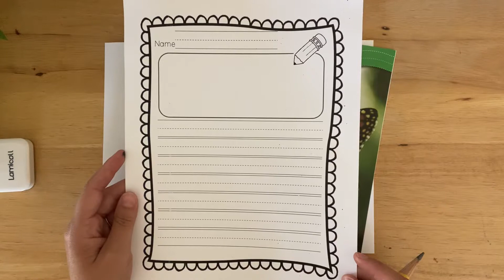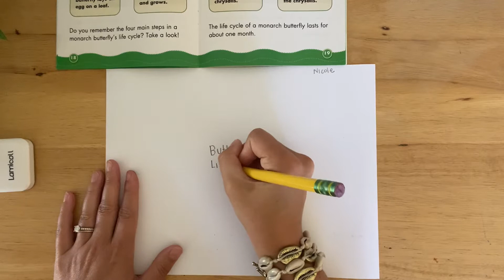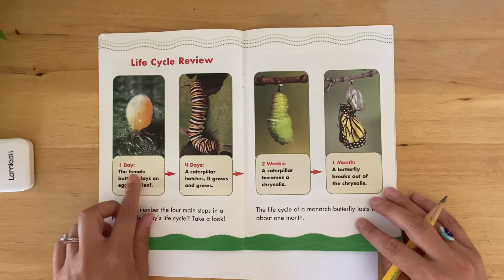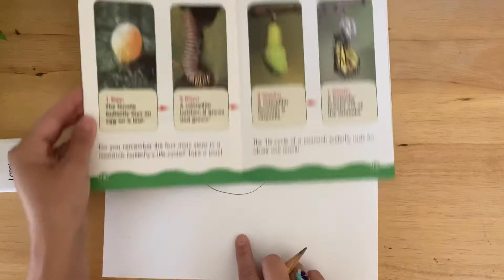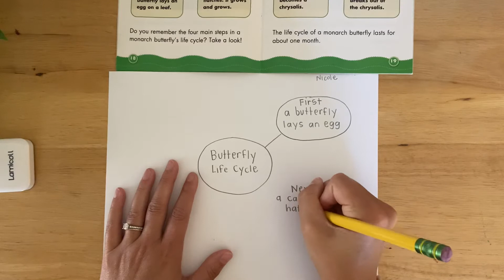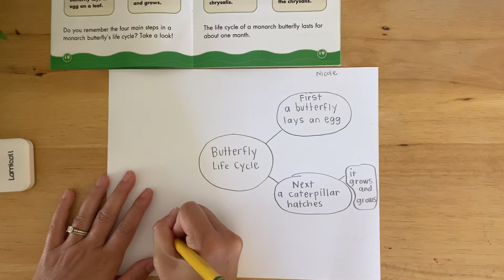Writing Day ONE: Bubble Map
A Butterfly Lifecycle

You will need:
A pencil